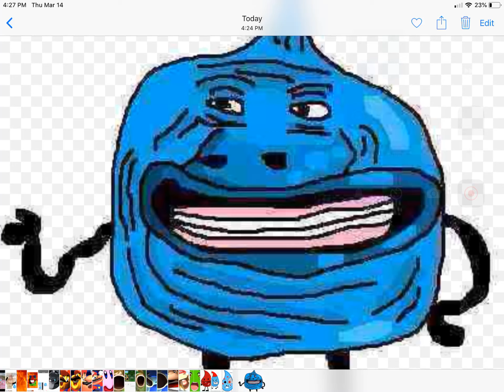Molly plant and scissorsisters In real life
That’s what they get for giving hangoutyoshiguy some strikes